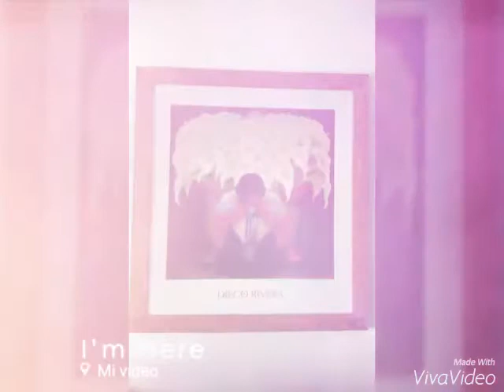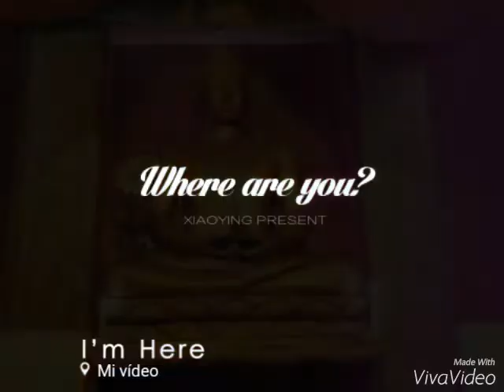Festejando del Rottweiler Ranch a SUTTON 212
Festejando entre calas, el Día de los Novios, en la previa a nuestra Boda de Papel del 23 S, en Nuestro Lugar en el Mundo, Villa Gesell - ARGENTINA. Donde sino???
Gracias Lili Genia GAONA!!! Todo se vuelve màgico con tu sola presencia!!!